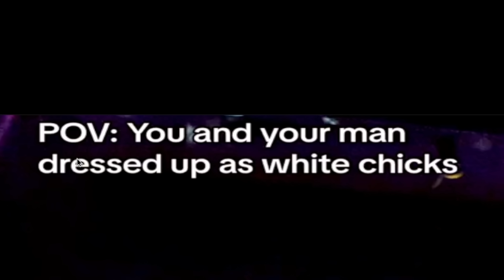Los MEJORES Disfraces Para Halloween 2024! (Son Increibles)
Hoy les traigo los mejores disfraces de Halloween version 2024  y estoy se seguro que les van a encantar. Tenemos disfraces de mascotas parejas, familias y muchos más. Espero que les guste y me encuentro este video bastante satisfactorio.